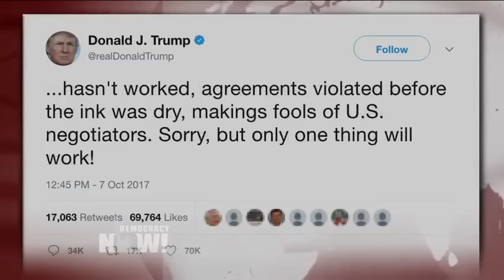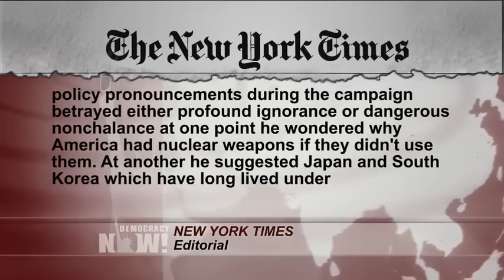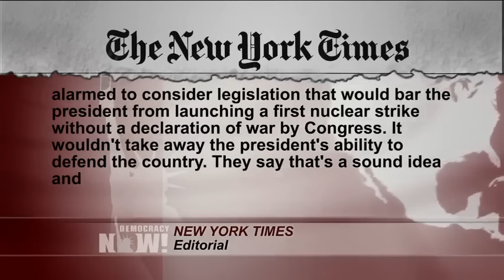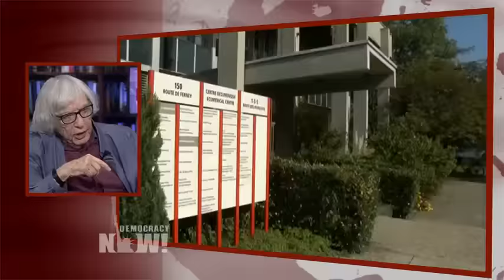Psychiatrist Robert Jay Lifton on Duty to Warn: Trump’s “Relation to Reality” is Dangerous to Us All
- As Vanity Fair reports some of President Trump’s closest aides and advisers say he is “unstable” and “unraveling,” and that the White House is increasingly consumed by chaos, we speak with Robert Jay Lifton, a leading American psychiatrist and author of more than 20 books about the effects of nuclear war, terrorism and genocide.